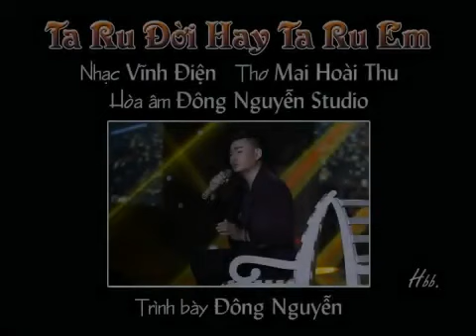TA RU ĐỜI HAY TA RU EM - KARAOKE (Thơ: Mai Hoài Thu - Nhạc: Vĩnh Điện)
"Ta Ru Đời Hay Ta Ru Em" - Karaoke
Thơ: Mai Hoài Thu - Nhạc: Vĩnh Điện
Video Karaoke: Huong Thanh Le